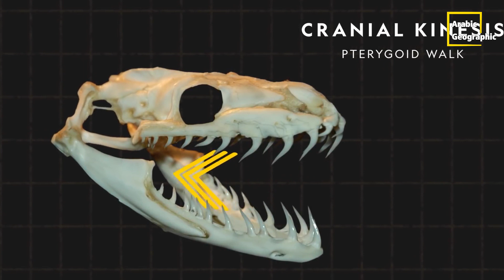حقائق عن أغرب وأخطر الافاعي | الحيوانات والحياة البرية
حقائق عن أغرب وأخطر الافاعي
اهتم قدماء المصريين بها اهتماما عظيما فصوروها في معابدهم ولم يجدوا حرجا في أن يتخذوها إلها ، وجعلوا منها رمزا للقوة والسلطان . فوضعوا صورها في تيجان الملوك وكانت بوطو الحية المقدسة رمز الحكمة عندهم وكانوا يهتمون بحفظها بعد موتها بالتحنيط وما كانوا يفزعون من رؤيتها بل كانوا إذا دخلت الأفاعي بيوتهم يصفقون ، إذ كانوا يعتقدون أنها إذا سمعت التصفيق أخلت لهم الطريق ، وأتخذ قدماء المصريين من ثعابين النواشر آلات مريحة لتنفيذ أحكام الإعدام عندهم بدلا من المفصلة والمشنقة ، ولعلنا نتذكر كليوباترا ملكة مصر التي أرادت أن تتخلص من الحياة فلم تجد خلاصا مريحا أفضل من الحية
 نعم نتحدث اليوم عن الافاعي
الافاعي لا تمتلك ارجل فهي لا تمشي ورغم ذلك تستطيع أن تتحرك بسهولة ويسر ، وذلك بان تزحف على الأرض بعضلات جسمها وتستعين في ذلك بالحرافيش الموجودة في البطن واطراف الضلوع .
  طعامها الفئران والأرانب والجرذان والسحالي والحشرات والقواقع والطيور ، تبتلعها ولا تمضغها وتستعين في ذلك بفكيها القويين ، والفكان لهما مفصلان يستطيع الثعبان إرخاءهما فيفتح فمه واسعا ويبتلع فريسته ، ثم يتمدد جمعه مثل المطاط ليسع فريسته
حركة الثعبان فوق جلده تجعله يبلى ، لذلك فالثعابين تغير جلودها مرة كل عام على الأقل ، وبعضها تغيره في العام ست مرات . وهي تدخل جحرا ضيقا وتتحرك محتكة في حوائطه کي ينسلخ الجلد القديم ، ويشعر الثعبان بنمو الجلد الجديد ، إذ يحس أن الجلد القديم إتسع عليه ، فيقوم بتغييره ، إذ يشعر انه كالجراب الواسع ويبتدئ السلخ بالرأس ، ويتم ذلك في يوم وليلة ، وغالبا ما يغمس جسمه بعد ذلك في الماء ليقوى لحمه .
الأفاعي تسمع بجلودها لأنها ليس لها آذان ، وتشم بلسانها ايضا وإحساسها طبعا بجلدها ، وهي أكثر الكائنات إحساسا بالبرودة والحرارة ارتفاعا وانخفاضا ، وبعضها ( الثعبان الخشخاش ) له أجزاء حساسة في راسه يستخدمها لتحسس الحرارة ، وتمكنه من أن يستدل على مكان فريسته من ذوات الدم الحار ولو كان في الظلام
 والثعابين والحيات لها طباع ظريفة منها فرحها بالنار واللبن والبطيخ والشمام ، وهي تسرف في الشراب لدرجة السكر ، وربما فقدت حياتها بسبب ذلك ، وإذا قلع ناب الحية أو ذيلها فإن ذلك يعود مرة ثانية .
ومن الأفاعی نوع إذا مرضت عينه لتقدم سنه فإنه يجلس في مواجهة الشروق ينظر إلى الشمس مدة ، وخلال سبعة أيام يتحسن بصره ، والثعبان الصغير حين يخرج من البيضة يستطيع أن يفعل ما يفعله الثعبان الكبير ، يدافع عن نفسه ويطعمها ، ويلدغ عدوه .
 والحية قوية حتى إنها إذا اختبأت في جحر ولحقها رجل وامسك بها ، فلا يستطيع سحبها مهما كانت قوته ، وربما انقطعت في يده ولكنه لا يقدر عليها .
الثعبان الاضخم
إنه نوع من الأناكودا بالبرازيل ، يزن حوالی ( ۲۲۵ ) كجم ، ويبلغ محيط جسمه ( ۱۱۰ ) سم ، وسمه قاتل وتكفي جرعة بسيطة لقتل عدة أشخاص .
الثعبان الأخطر إنه نوع من الكوبرا ( في الهند ومصر ) لا يتردد في الهجوم ، وأكثر عدد من الناس مات بسبب الثعابين مات بسبب الكوبرا .
تحايل الأفاعى
 تتظاهر بعض الثعابين بالموت ( ثعبان العشب الأوروبي ) بان يستلقي على ظهره ويخرج لسانه . اما ( حية الرمل ) فإنها تختبيء بدفن جسمها في الرمل ماعدا العين وفتحة الأنف ، فترى الأعداء ولا يرونها . وثعبان الكوبرا يبصق السم في عين عدوه فيصيبه بالعمى المؤقت ، وهو قادر على بصق السم فيصل إلى مسافة ( ۲5۰ ) سم
واعداء الأفاعي ايضا تكيد وتمكر بها ، فالنمل يزحف على الأفاعي ويتخير ان يلسعها في عيونها ولسانها ولا يزال بها حتى يقضى عليها ويلتهمها ، فلا يتركها إلا عظاما عارية ، ولا تجد الثعابين حيلة في مقاومتها .
وللافاعي فوائد فتستخدم بعض الشعوب الأفاعي في القضاء على الفئران وصغارها إذ تستطيع أن تصل إلى جحورها الضيقة لطول اجسامها ولينها ودقتها فتخلصهم من صغارها قبل أن تكبر وتكثر وتنتشر ، ويصعب اتقاء اضرارها ، وبعض الثعابين - وهو غير ضار - يأكل الثعابين السامة ولقد أدرك حكماء المصريين القدماء أن للأفاعی فوائد في شفاء
الأمراض فاتخذوا من شحمها بلسما لعلاج البواسير والروماتيزم والأورام الخبيثة ، وقد تنبه العلماء في عصرنا إلى ما تنبه إليه علماء المصريين القدماء فاستعملوا سم ثعبان الناشر في علاج السرطان والجذام .

 كما تؤخذ منها بعض مساحيق التجميل للسيدات لإزالة النمش من أجسادهن وليكسب بشرتهن نعومة وطراوة
الأفاعی لیست كما يظن الناس - ذات طبيعة عدوانية ، فهي شديدة الميل إلى السكينة ، لا تستثير عدوا ولا تبدأ بالمهاجمة ، بل في كثير من الأحيان تحاول الفرار إذا هوجمت ، ولكنها إذا اضطرت - وكانت في موقف حرج - تضطر إلى استخدام أسلحتها للدفاع عن نفسها ، فهي لا تستعمل السلاح إلا عند الضرورة والأفاعى لشدة رغبتها في السكون وميلها إلى السلام تفر في أوكارها ما يقرب من نصف أوقات حياتها ، فلا تسعى إلى رزق وتكتفي بالتغذي بما يكون قد ادخرته في أجسامها في فصول النشاط من مواد دهنية .
للانضمام الي العضوية ودعم القناة 🌹